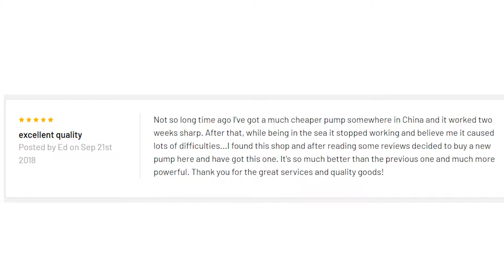Accu-Steer HRP05-12 Hydraulic Reversing Pump Unit review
HRP05-12 Hydraulic Reversing Pump Unit 12 VDC

The Accu-Steer HRP Series pump sets are designed to interface hydraulic steering systems with autopilot and electric steering controls. The output flow from the pump set determines the speed of the rudder. These three pumps interface with most autopilots.